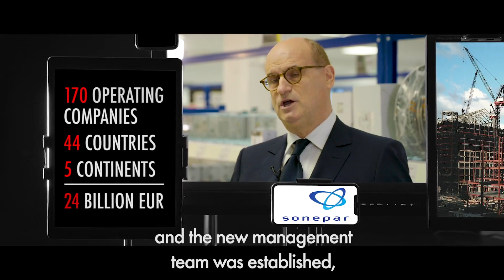Nexans' customers on our contribution in usage markets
Customer testimony
Did you know that Nexans is a key player in Energy Usage Market? Discover it with the testimonies of Philip Delpech, CEO of SONEPAR ; Claes Seldeby, CEO Sweden of Ahlsell ; Craig Grammer, CEO of J. A. Russell Ltd ; and Patrick Berard, CEO of Rexel